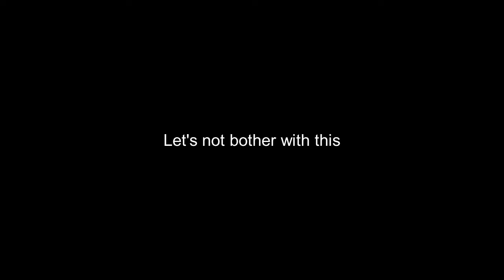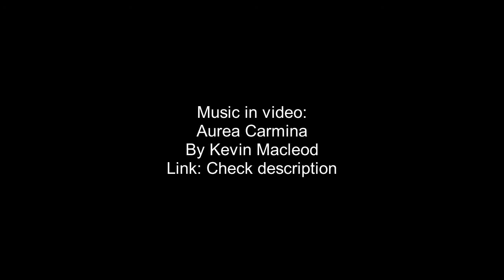Plants Vs Zombies - part 21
Music in video:
Aurea Carmina